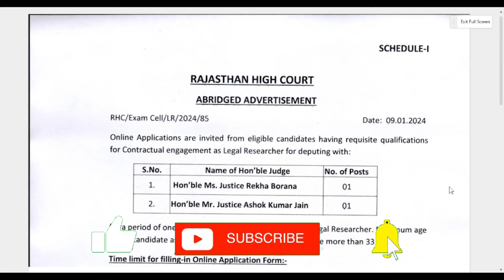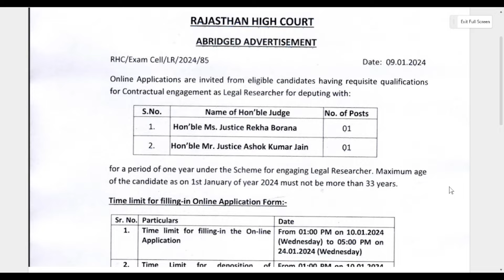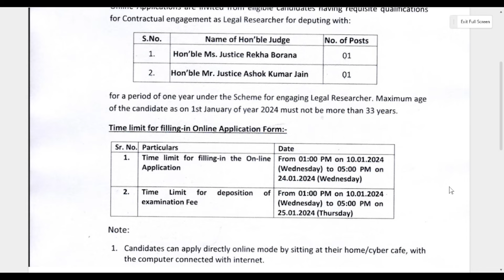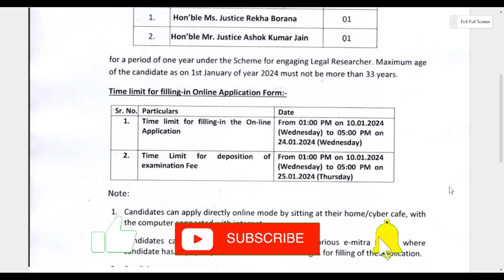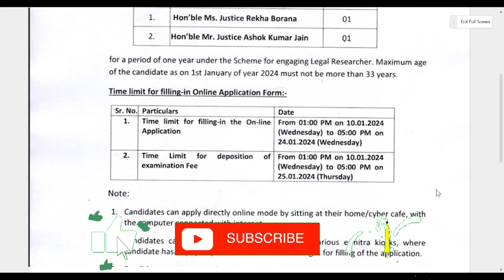LEGAL RESEARCHER VACANCY 2024 | LEGAL JOB VACANCY FOR FRESHERS | LAW OFFICER VACANCY | LAW JOBS 2024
Hey
Today I am going to update you on a New Legal Opportunities as a LEGAL RESEARCHER at HIGH COURT OF RAJASTHAN

Related Links